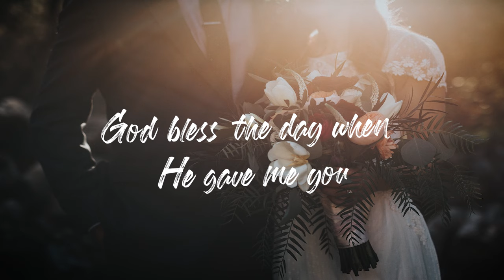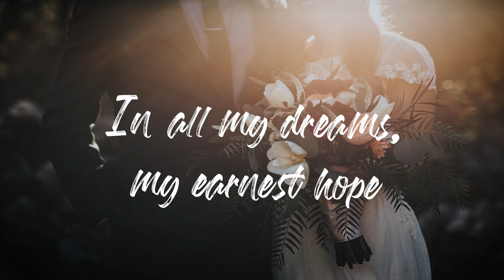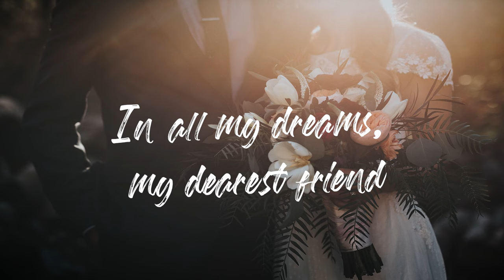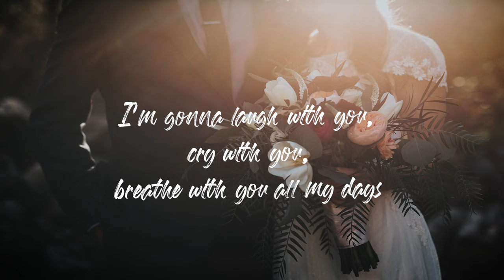With all my heart | Lyrics Video | CHRISTIAN WEDDING SONG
🎵Lyrics:
Every now and then and for eternity
God bless the day when He gave me you
Every now and then and for a lifetime
I bless this day and cherish your faith in me

I'm gonna pray with you, walk with you, stay with you until the end
I'm gonna laugh with you, cry with you, breathe with you all my days
The road may be rough, vague and dark, bleak and tough
I promise to cherish you with all my heart

In all my dreams, my earnest hope
I wish you well every minute, every day
In all my dreams, my dearest friend
May the Lord protect you in every way